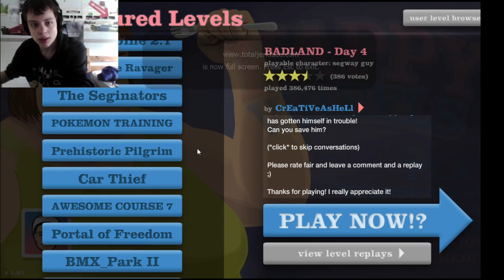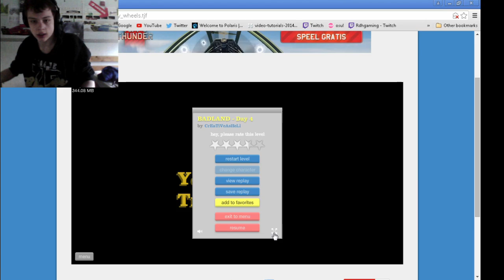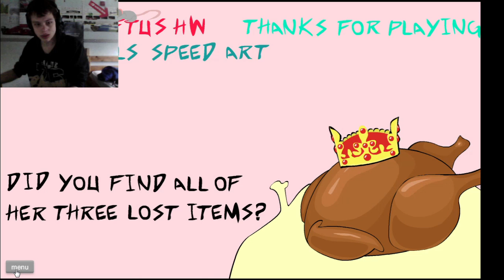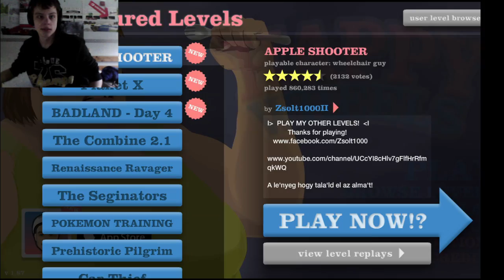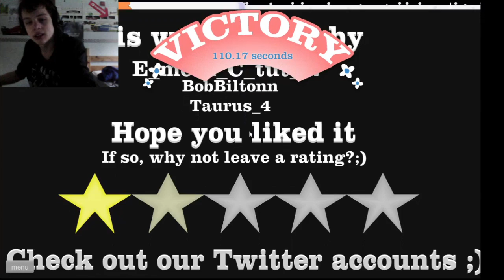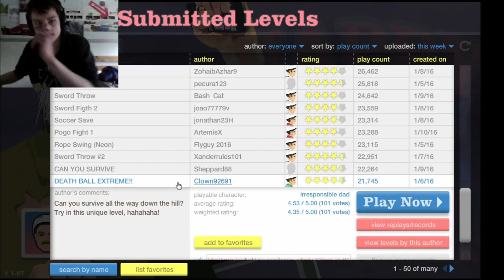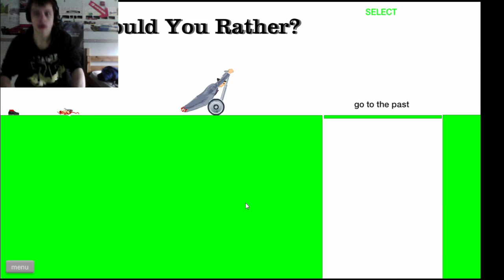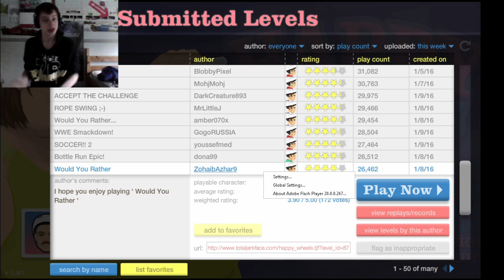tastebuds on my but in happy wheels ep 6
Welcome back to happy wheels the most violent free to play game but that doesn't make it any less fun